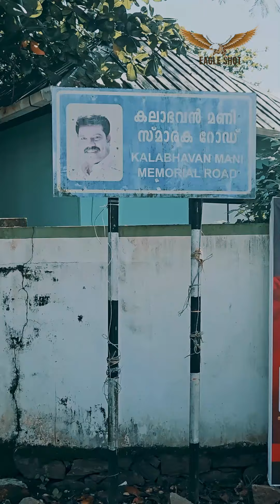കലാഭവൻ മണി ചേട്ടന്റെ പാടിയുടെ ഇപ്പോഴത്തെ അവസ്ഥ❤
പാടിയുടെ ഇപ്പോഴത്തെ അവസ്ഥ ❤